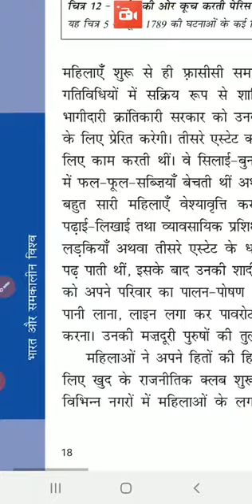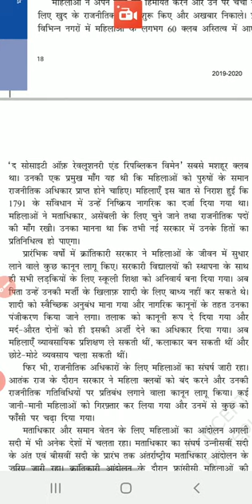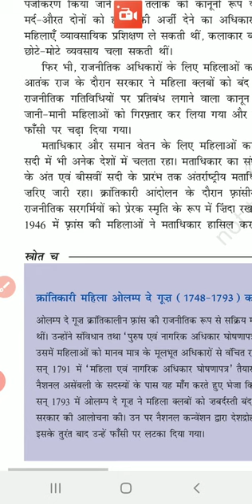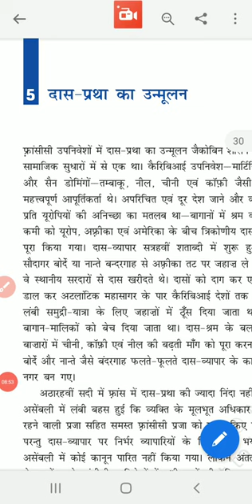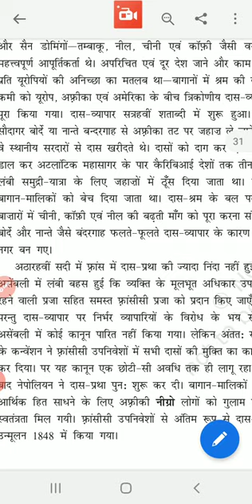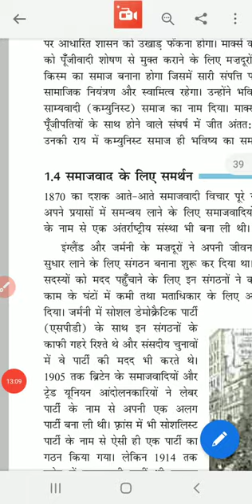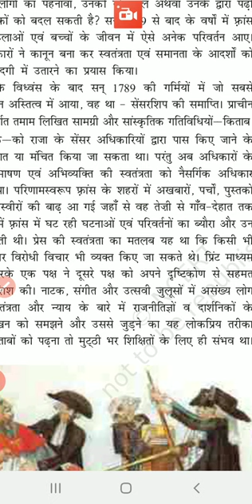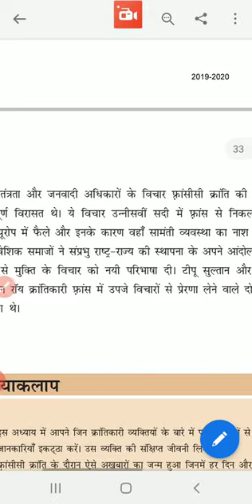Class IX SS c 1v